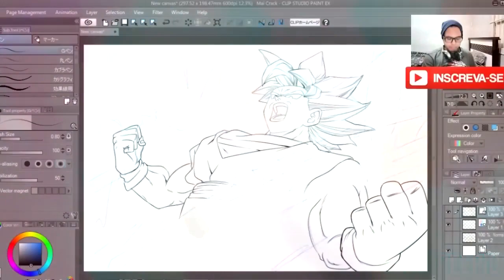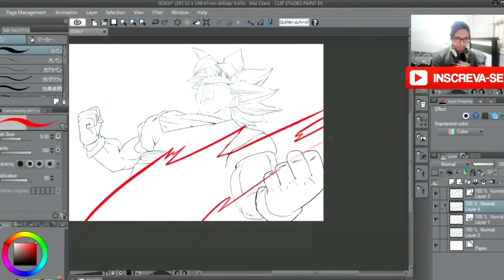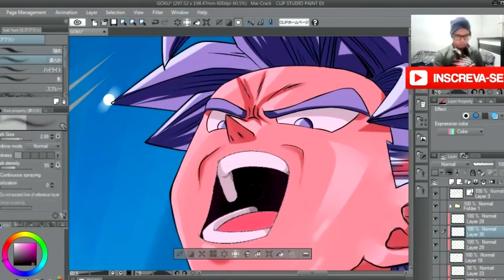DESENHANDO GOKU SUPER SAYAJIN KAIOKEN 1